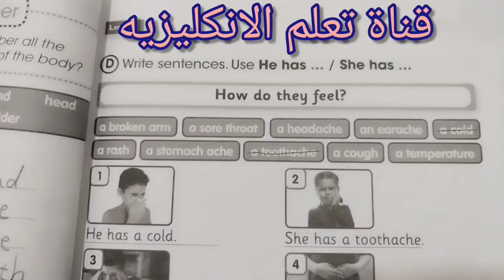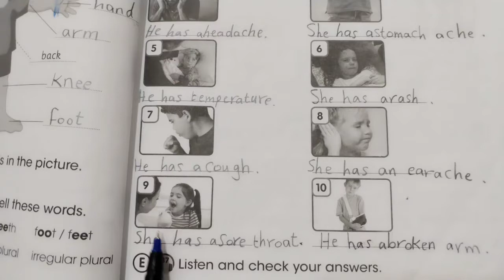نشاط انكليزي سادس ابتدائي صفحه ٣٧